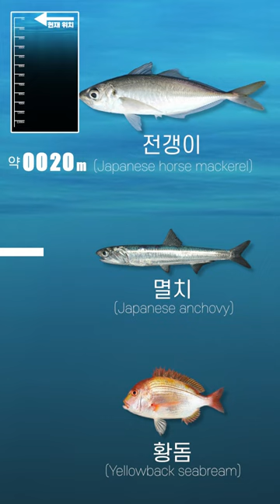(깜놀 주의)(혐 주의) 바다 깊이에 따른 생물의 외형 변화